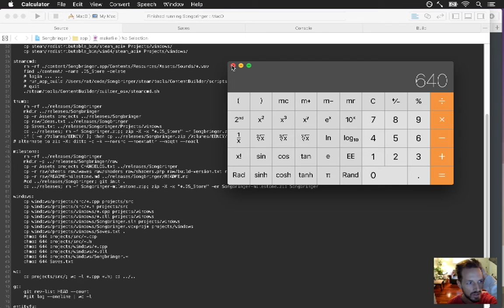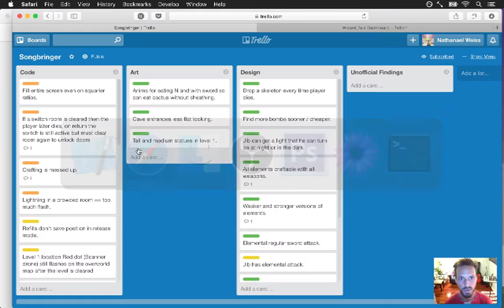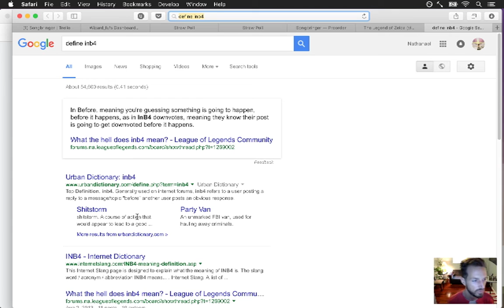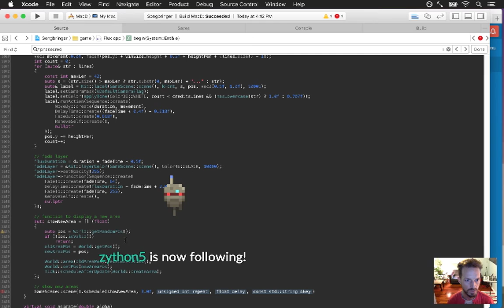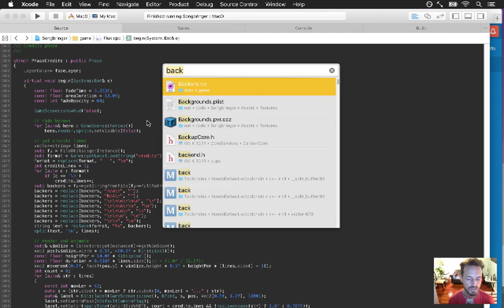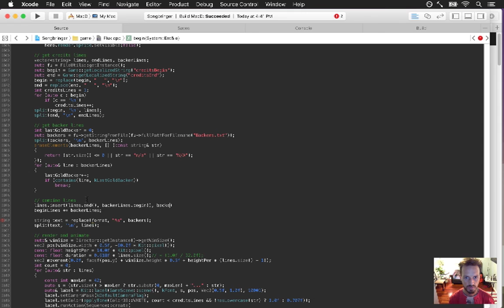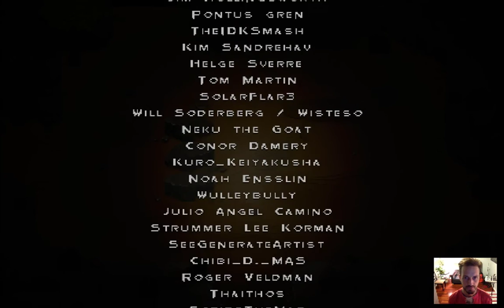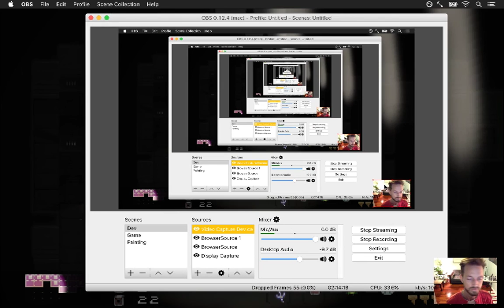Songbringer Day 295 - The Credits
Today: making the game technically "completable" and doing a credits screen. The playlist for this series